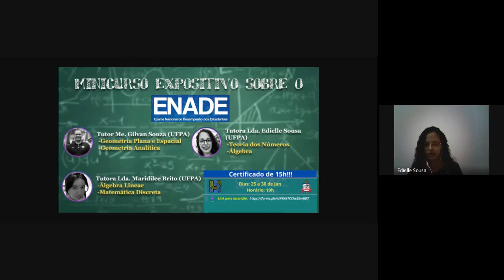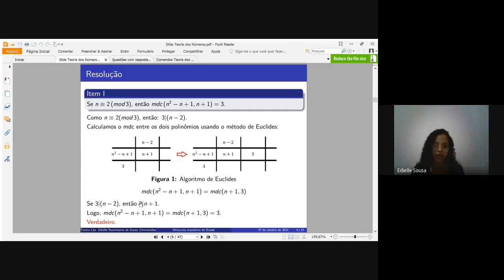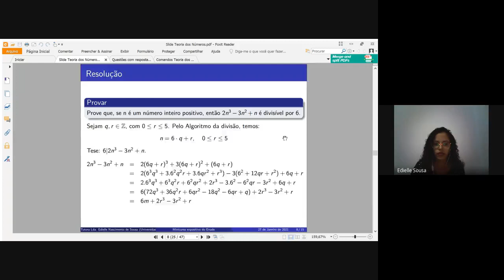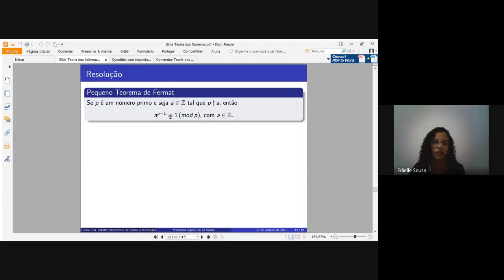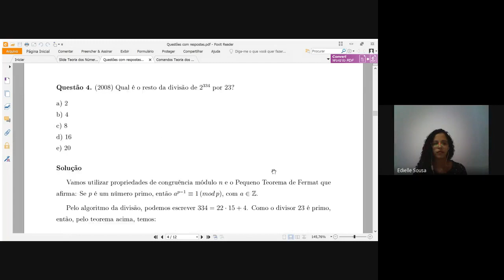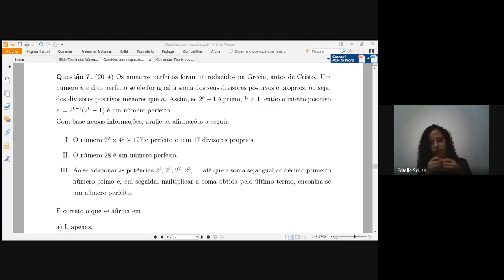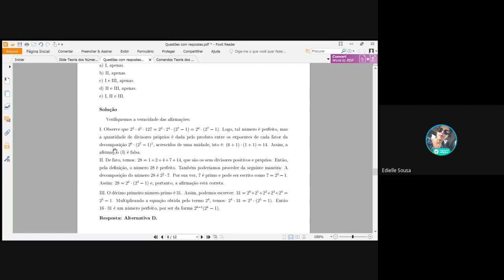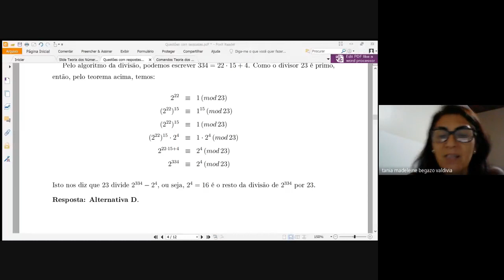Minicurso Expositivo sobre o Enade (27/01/2021)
O Minicurso expositivo sobre o Exame Nacional de Desempenho dos Estudantes (ENADE) foi realizado no período do 25 ao 30 de janeiro das 19:00​​ as 21:00​​ horas tendo como expositores tutores do curso de Licenciatura em Matemática a Distância - EAD.

Os discentes dos cursos de Matemática das universidades brasileiras participam do ENADE a cada três anos. A última edição deste exame foi no ano de 2017. Por motivos da pandemia covid-19 a edição do ENADE 2020 foi adiada.

O objetivo do evento é apresentar a análise das resoluções de questões dos ENADE’s de edições anteriores relacionando-os com os conteúdos das disciplinas da grade curricular do curso de Licenciatura em Matemática.

No terceiro dia do evento, foi apresentada a primeira parte da palestra da Tutora Lda. Edielle Sousa (UFPA).

Comissão organizadora:
Prof. Dr. João Rodrigues dos Santos Junior
Profa. Dra. Tania Madeleine Begazo Valdivia